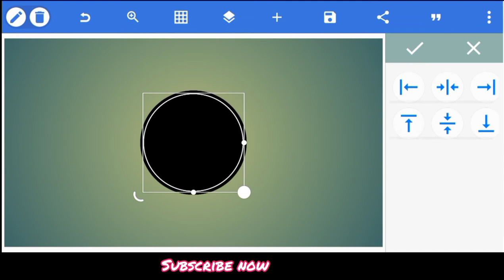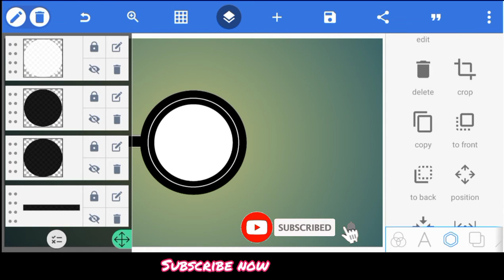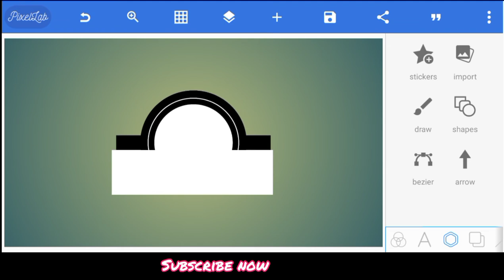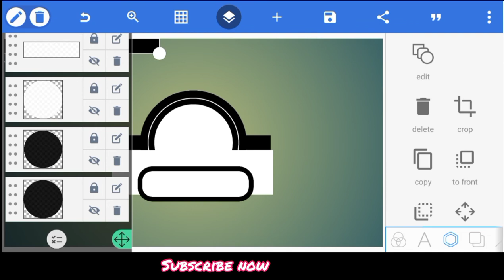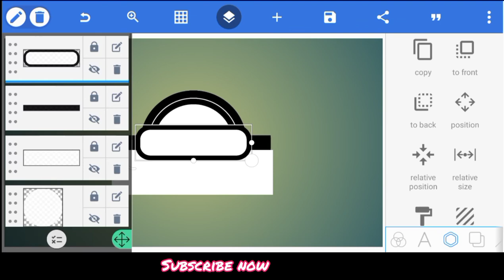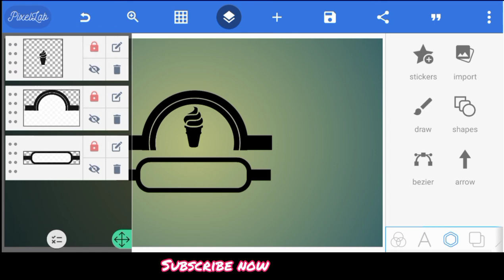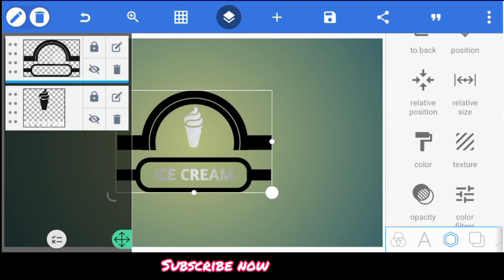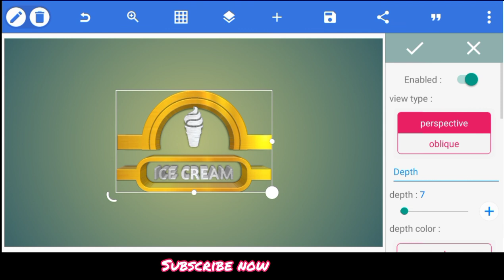How to make ice cream Logo - Pixellab Tutorials - Tech Pencil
In this video You Will learn How to make ice cream Logo Design in Pixellab Mobile App.

✅✅ All Stock Image PNG download link 👇👇

🎵🎵 Background music 🎵🎵